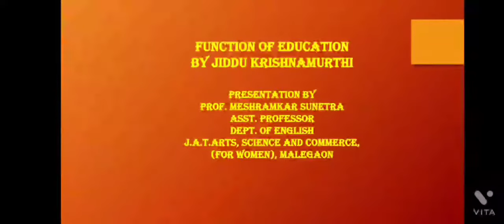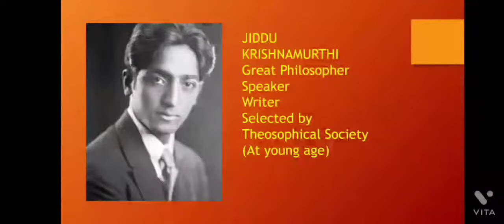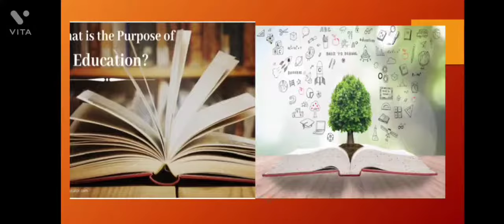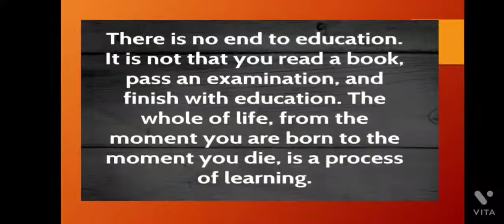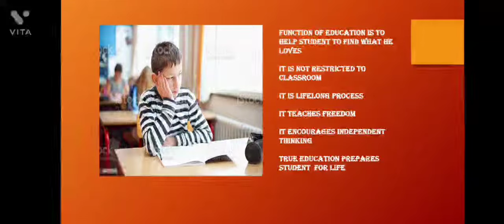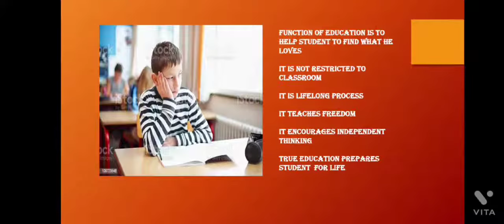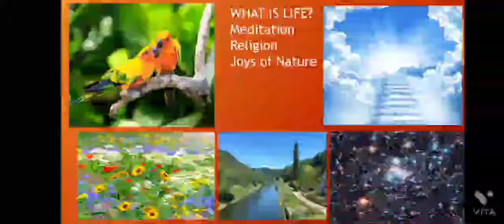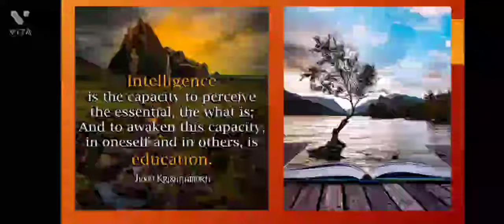TYBA | English | Function of Education by J. Krishnamurthi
Subject: English
Class: TYBA
Topic: Function of Education  by J. Krishnamurthi

Video Lecture by:
Prof. Suntera Meshramkar
(HOD Department of English)

Malegaon Dist-Nashik